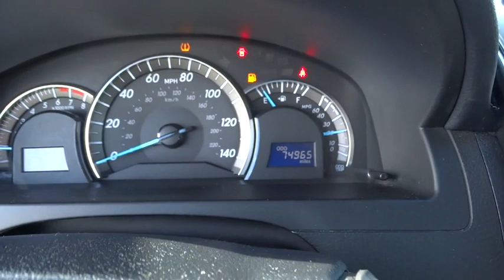2012 Toyota Camry Bourbonnais, Kankakee, Chicago, Joliet, Orland Park, IL 50277A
2012 Toyota Camry

Taylor CDJR
1497 Illinois 50

Looking for great fuel economy? At 25mpg city and 35mpg highway, you don't have to look any further! Come drive our Toyota Camry today!Taylor Chrysler Jeep Dodge & Ram is across IL Route 50 from the Mall in Bourbonnais, IL. With a full selection of New, Certified, and Pre-Owned vehicles; we have been serving the needs of Kankakee County and Beyond for more than 20-years. Our professional Internet team offers you a no-pressure environment and operates with the quality that you expect from Taylor. You will find Discounted Prices & Excellent Deals on all makes and models. Located at 1497 N State Rt 50 in Bourbonnais Illinois. Come see why our customers have rated us the #1 Dealer in Illinois for 3 consecutive years by dealerrater.com!